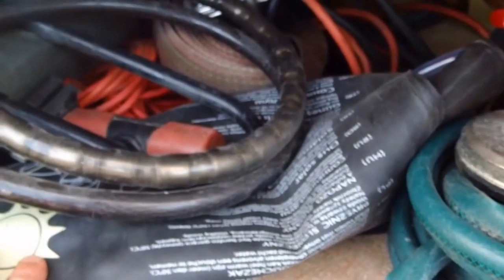CHAINE CAMPING CAR SUR YOUTUBE / MERCI A TOUS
les choses que j aimerais acheter